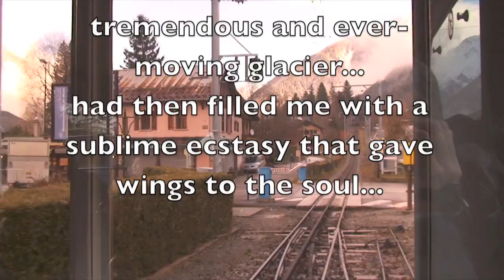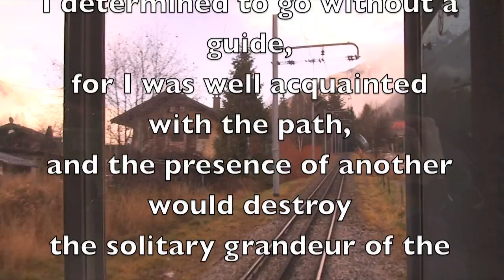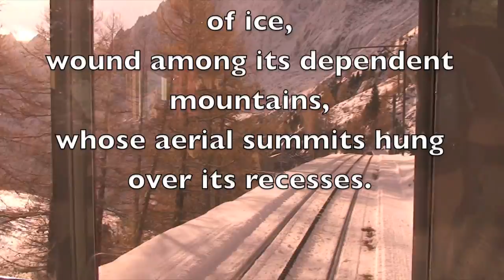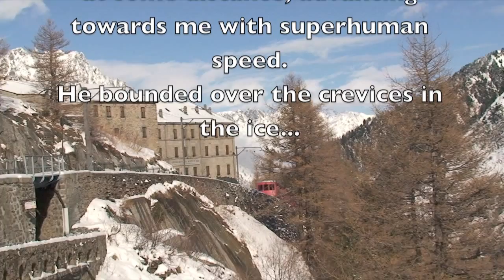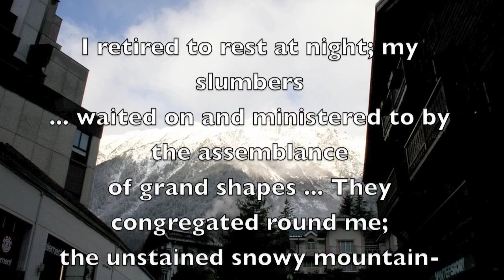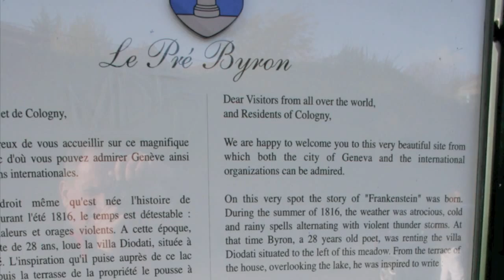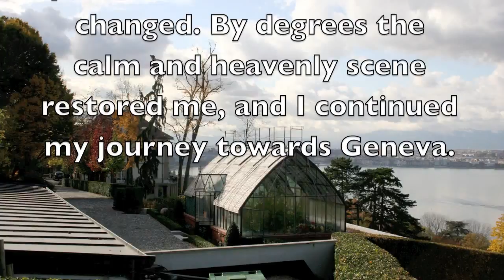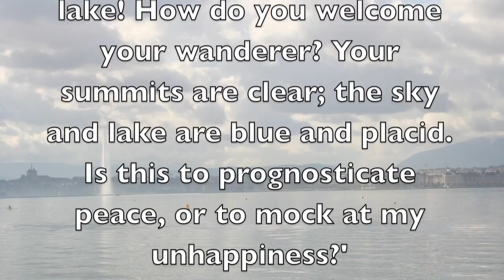Frankenstein's Alps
Extracts from Mary Shelley's 'Frankenstein' and the ride to the glacier above Chamonix where Victor met the Creature; also, the Villa Diodati, Byron's villa by Lake Geneva, where she began writing the novel in 1816. Schubert Symphony 4 Andante (1816).